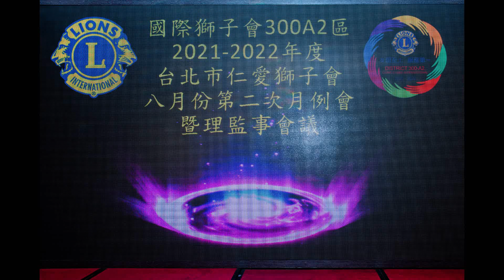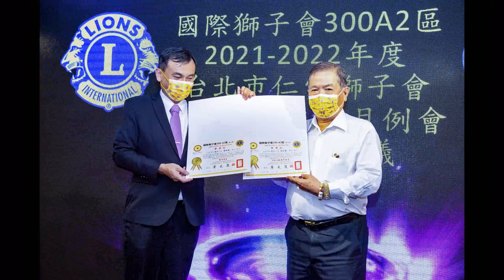台北市仁愛獅子會８ 月份第二次例會在一郎餐廳20210826